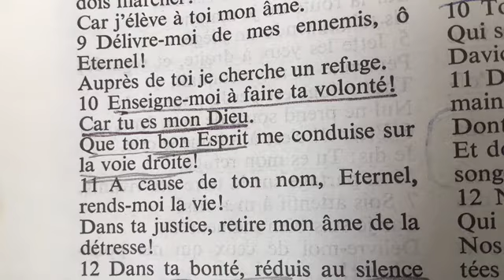Un Pacte avec la mort Esaie 28:15